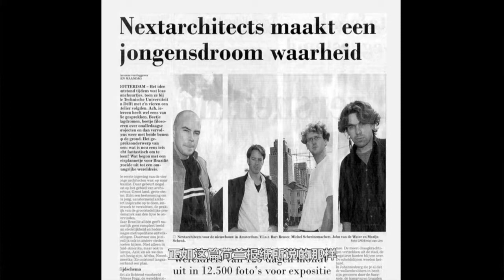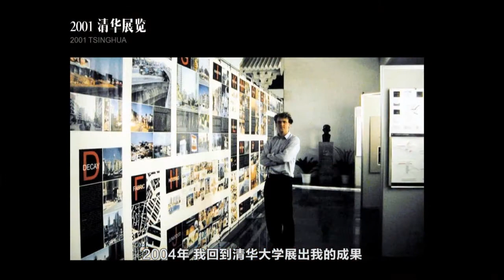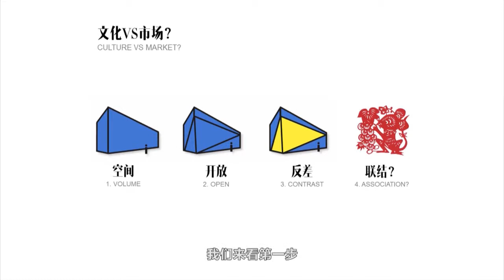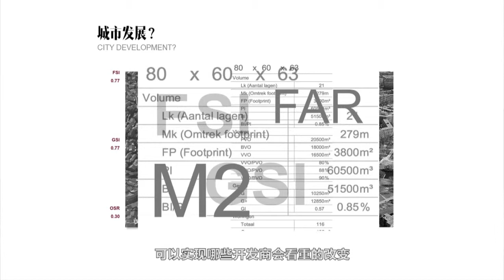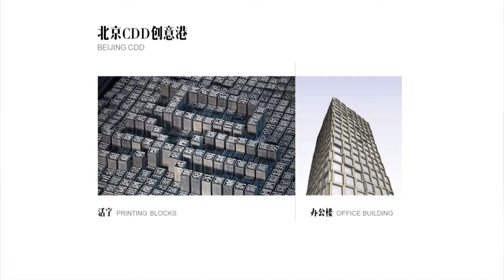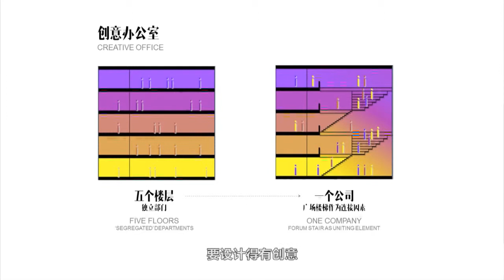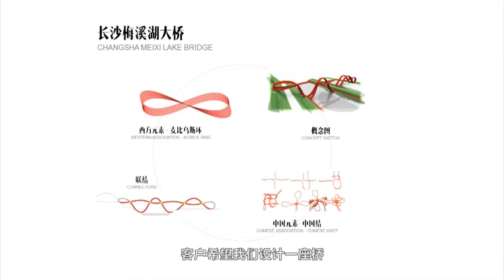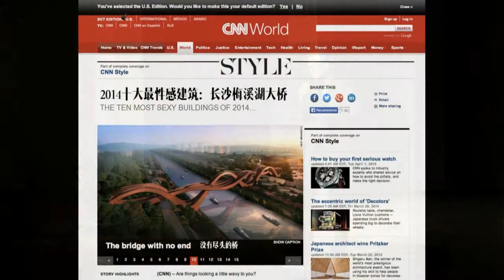Cinnovation Week 2014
NEXT founder John van de Water talks about linking cultures and ambitions at Cinnovation Week 2014, Beijing China.